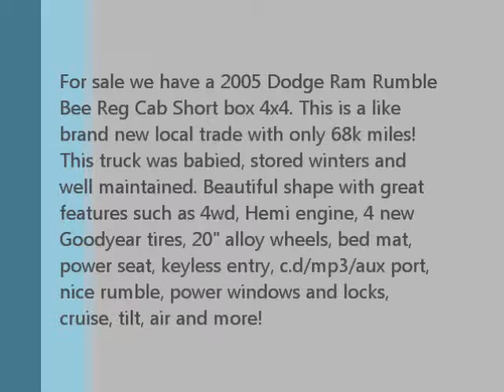2005 Dodge Ram Rumble Bee